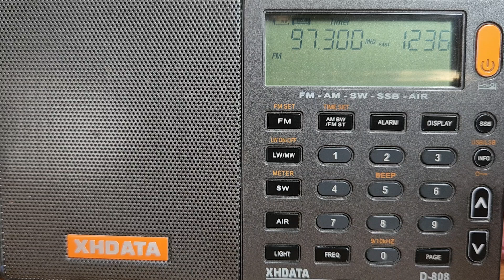XHECA-FM 97.3 MHz. La Voladora. Amecameca, México. 28 de julio del 2024.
Identificación de La Voladora,  que transmite desde Amecameca,  en el estado de México. Sintonizado en Rancho La Mesa,  Tlalmanalco,  México.